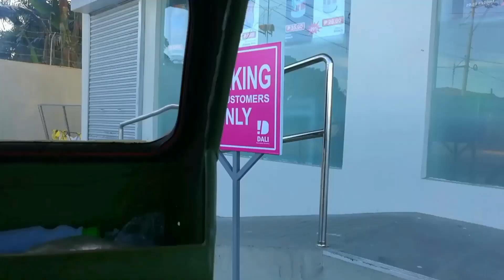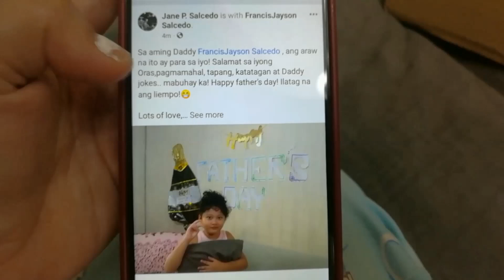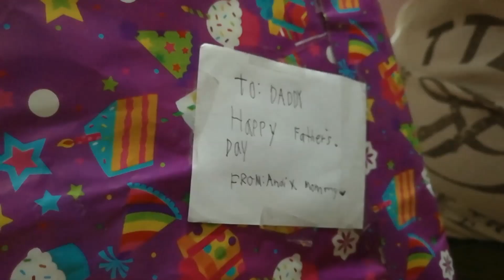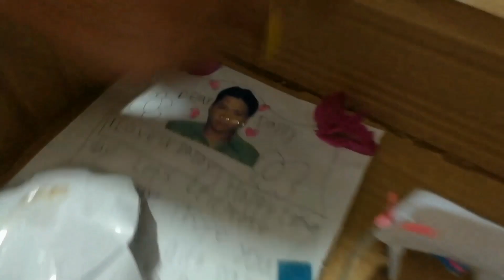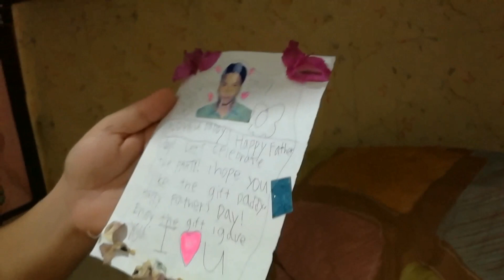Father's Day 2023 vlog